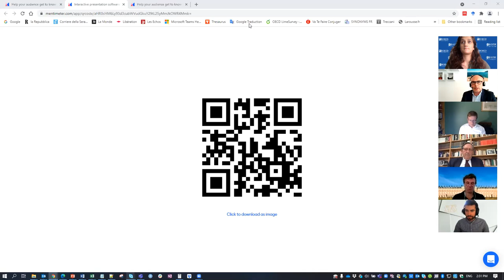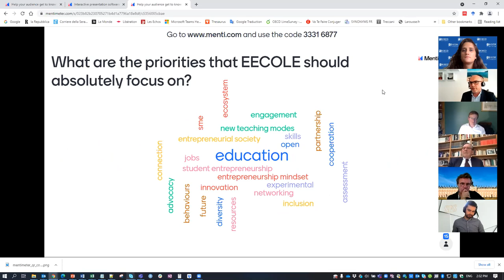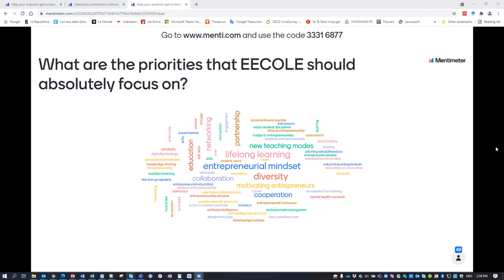Introducing "EECOLE" (Entrepreneurship Education Collaboration and Engagement network)